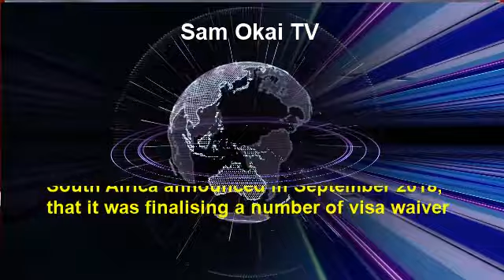South Africa grants visa free status to Ghana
Ghana is the latest country to be granted a visa-free status by the South African government. Today, we wish to announce an addition to our visa – free countries.
These are:
•Qatar
•United Arab Emirates
•New Zealand
•Saudi Arabia
•Cuba
•Ghana